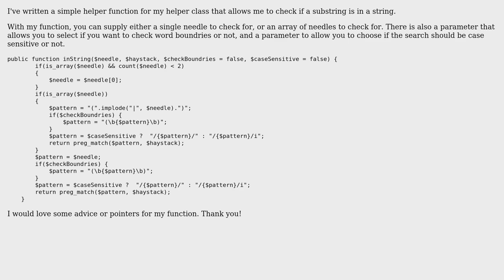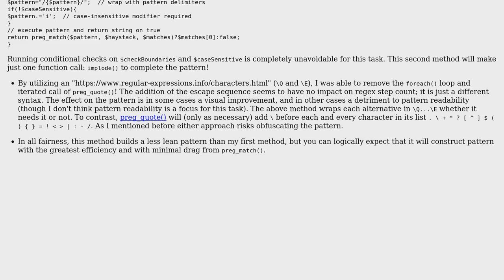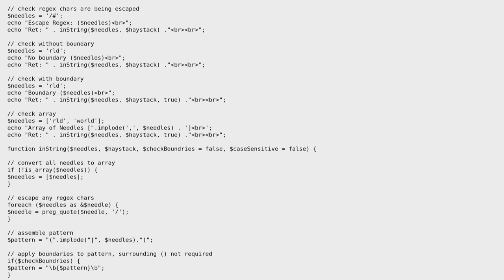inString() Helper Function - Check if substring is in string (3 Solutions!!)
inString() Helper Function - Check if substring is in string

With thanks & praise to God, and with thanks to the many people who have made this project possible! | Content (except music & images) licensed under CC BY-SA | Music | Images & others | With thanks to user Your Common Sense user mickmackusa user GrumpyCrouton user bumperbox and the Stack Exchange Network Trademarks are property of their respective owners. You are responsible for your own actions.